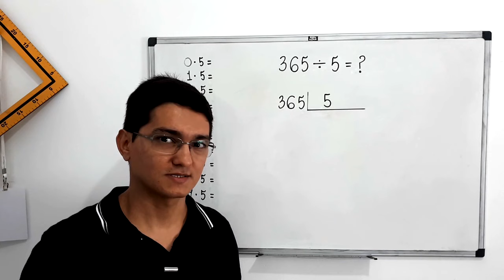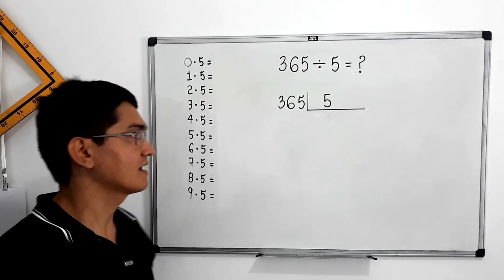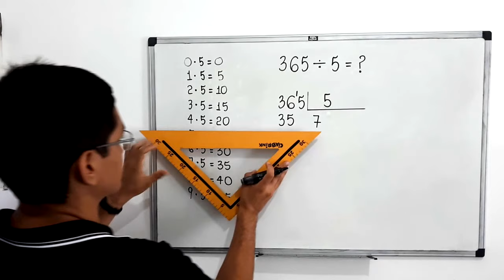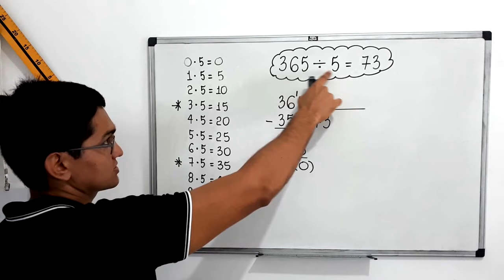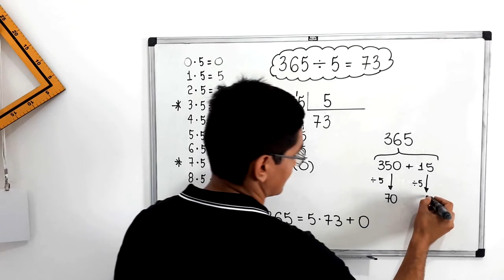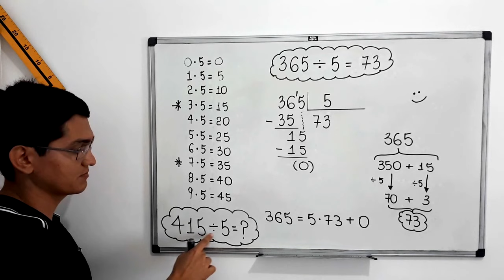DIVISÃO: 365 dividido por 5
Fortaleza - CE
60840974

Sony Vegas

Atube Catcher

MICROFONES

Lapela Sony: ECMCS3